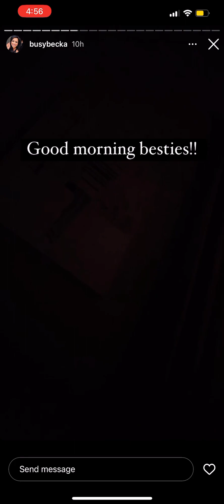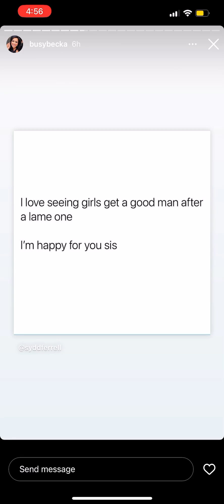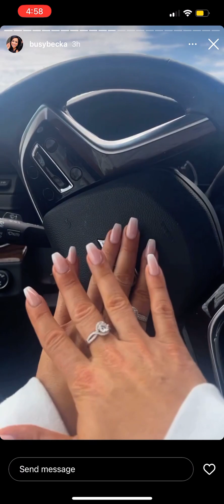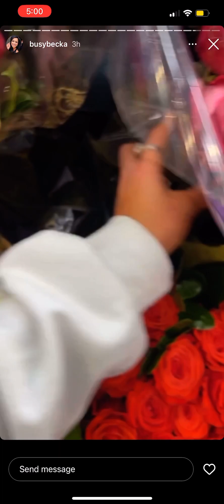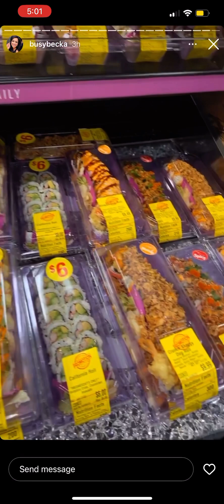4/5. Chin hairs woof